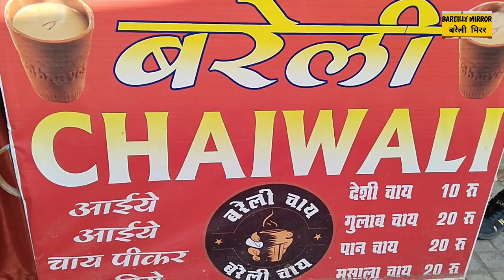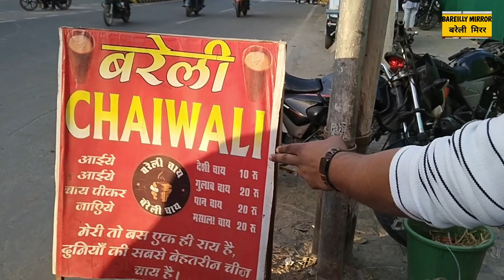मिलिए मशहूर Bareilly Chai Wali से